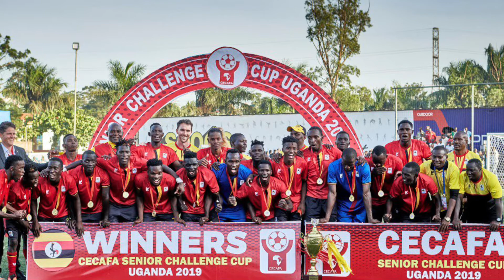Johnathon McKinstry, Podcast Taster (8 July 2021)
Here’s a taster from Johnathan McKinstry's podcast.  Image credit @XtraTimeSports.

McKinstry is the first person from Northern Ireland to manage three international football teams.  His early career was focused on elite youth development through roles with Newcastle United, New York Red Bulls the Right to Dream Academy and the Craig Bellamy Foundation.

In 2013 McKinstry moved into senior professional football when he was appointed manager of the Sierra Leone national team, who he guided to their highest ever FIFA world ranking position.

Most recently he has been manager of the Rwanda national team guiding them to the Quarter Finals of the 2016 African Nations Championship.

This is the story of a boy from Lisburn, Northern Ireland that started coaching at 15 who would find himself 12 years later as Manager of Sierra Leone national team!

Listen to the full podcast by clicking on this link -

Tim Wareing
Director & Head Coach
TWSports.Org

UEFA A Licence Coach